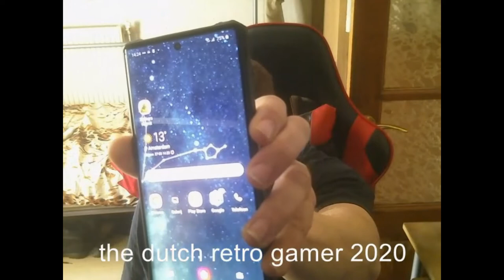STEAM GIVE AWAY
give away is over thank you all and see you at the new give awaway soon today i do a give away i bought 6 steam keys add me on steam so i can send you a pm with the key: the dutch retro gamer   so the first 6 comment will get a key this give away end1s 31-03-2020 bought the keys with my own money no sponsors the games are :2 Niche - a genetics survival game: Reloaded Edition,,6 Throne of Lies The Online Game of Deceit.  the first who comments 1 and there are more comments on the first who asked get it good luck , UPDATE monster hunter   Mercenary Kings are gone